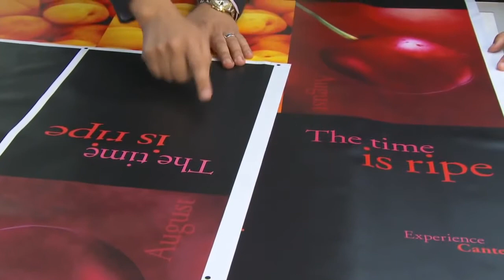Eco Solvent vs HP Latex for large & wide format printing